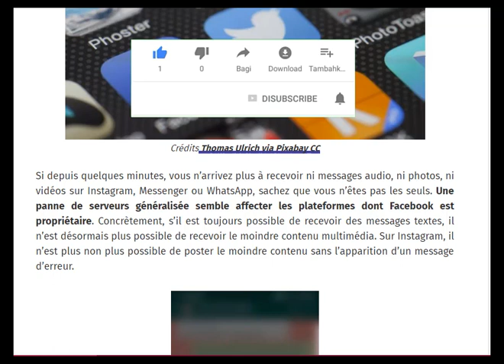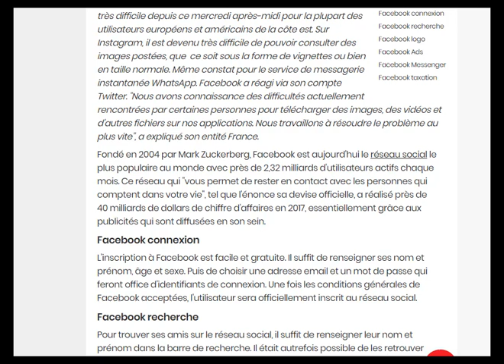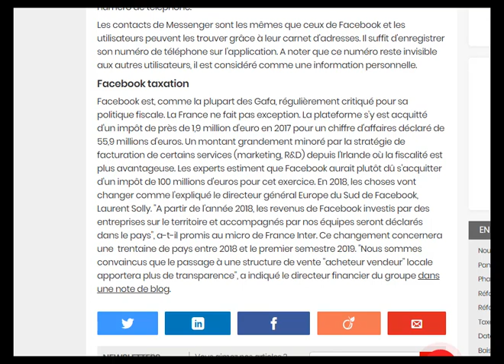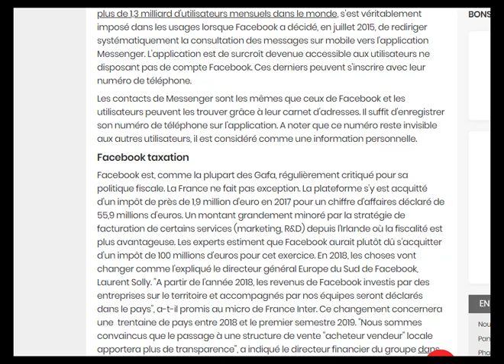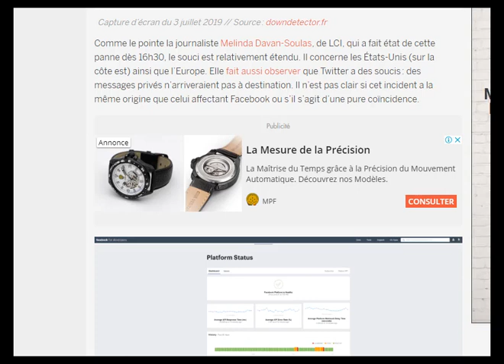Pourquoi Facebook, WhatsApp et Instagram en panne?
▬▬▬▬▬▬▬▬▬▬▬▬▬▬ஜ۩۞۩ஜ▬▬▬▬▬▬▬▬▬▬▬
▬▬▬▬▬▬▬▬▬▬▬▬▬▬ஜ۩۞۩ஜ▬▬▬▬▬▬▬▬▬▬▬